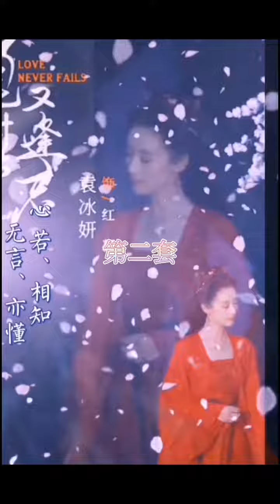袁冰妍 紅凝服裝大盤點_每一套服裝搭配的項鍊，耳環，髮飾都會跟著服裝改變，都是一整套一整套的，看上去就很賞心悅目_落花時節又逢君